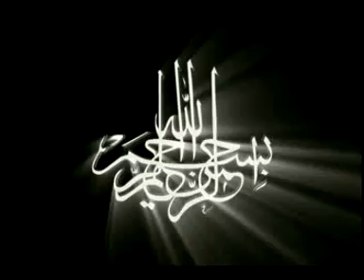342 Quranul Karimer Tilawat